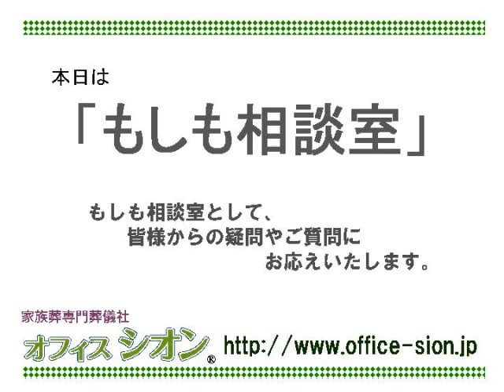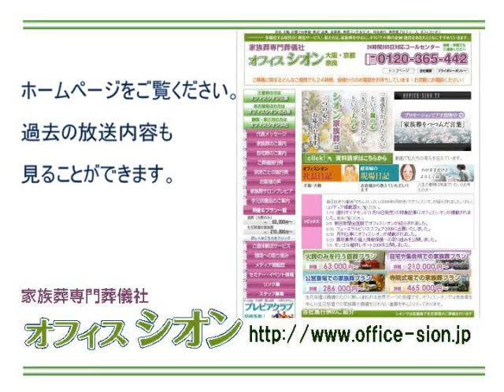オフィスシオンしきたりアカデミー 「死亡診断書」